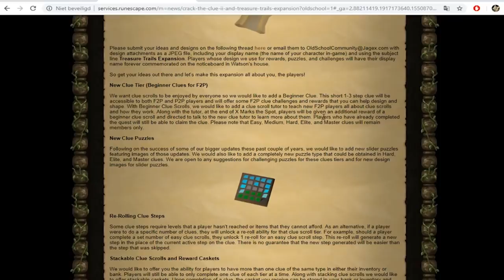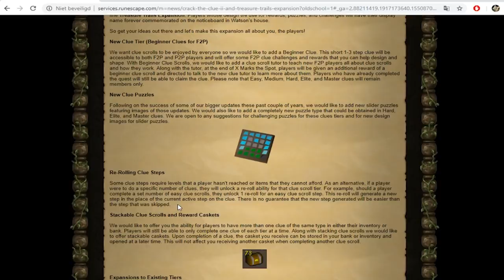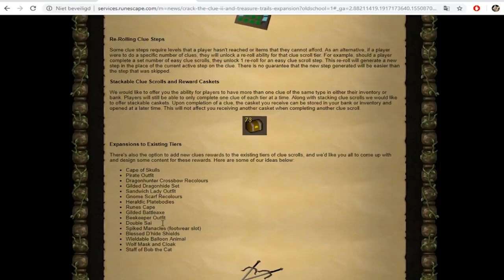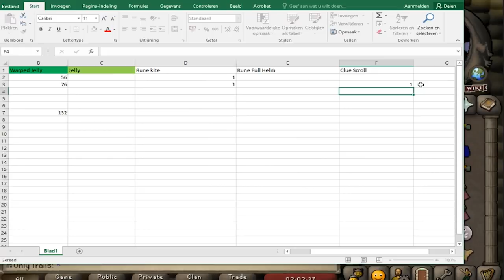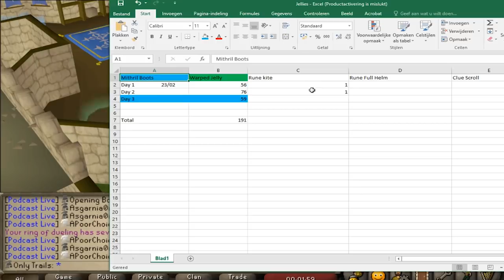The grind is over...- Clue Scroll Only Ironman #22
One hell of grind, all finished in this episode

The Rules of Clue Scroll Only Iron Man:
1. All progress comes from clue scrolls
2. Only Quest if the location is needed for the clue (can complete)